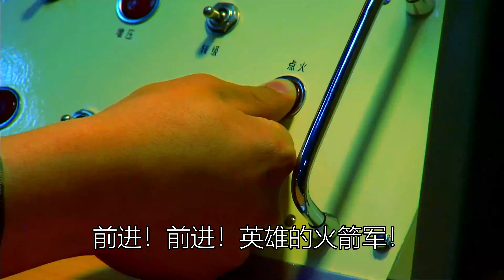【中国 軍歌】中国人民解放軍5大軍歌メドレー/新型陆军向前进、人民海军向前进,、中国空军进行曲、火箭军进行曲、我们是刀尖 我们是铁拳/PLA Military Anthem Medley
中国人民解放軍の5台軍種の軍歌メドレーです。順に陸軍、海軍、空軍、ロケット軍、戦略支援部隊となっています。